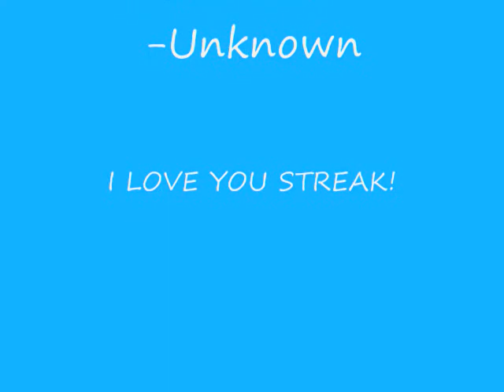RIP streak video 0001